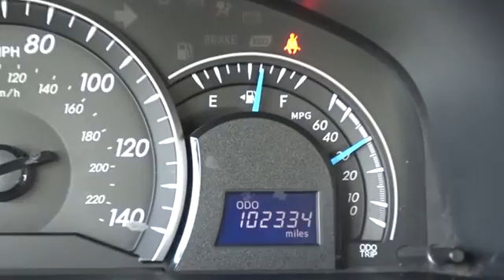2013 Toyota Camry Broken Arrow, Pryor, Tulsa, Oklahoma City, OK, Wichita KS D432A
2013 Toyota Camry 4dr Sdn I4 Auto LE (Natl) - Stock#: D432A - VIN#: 4T1BF1FK2DU296770

Bartlesville CDJR
3250 SE Washington Blvd

LE trim. EPA 35 MPG Hwy/25 MPG City! CD Player, Bluetooth, iPod/MP3 Input. CLICK ME! KEY FEATURES INCLUDE: iPod/MP3 Input, Bluetooth, CD Player MP3 Player, Remote Trunk Release, Keyless Entry, Child Safety Locks, Steering Wheel Controls. WHO WE ARE: If you're looking for used cars in Bartlesville, OK, we have a large inventory to choose from. From used cars, trucks, sport utility vehicles to mini-vans, our selection has something for every person and need. Our inventory of quality pre-owned vehicles has people from all over the Tulsa region coming to our dealership. We offer great deals on our used cars and can help you finance them as well. Fuel economy calculations based on original manufacturer data for trim engine configuration. Please confirm the accuracy of the included equipment by calling us prior to purchase.